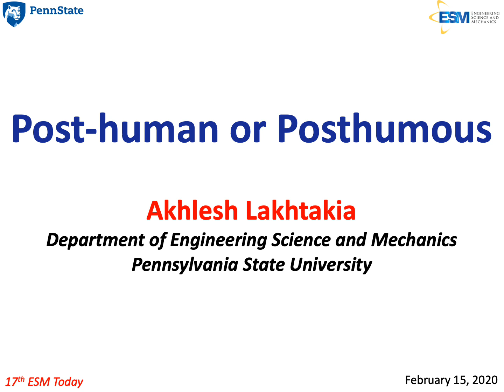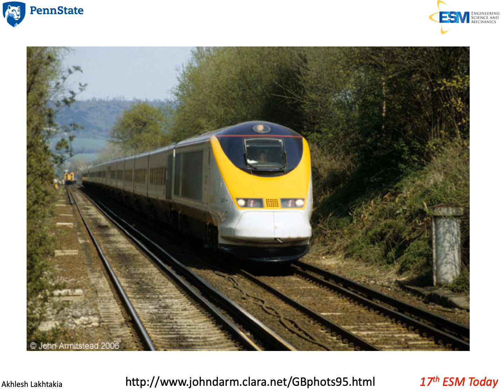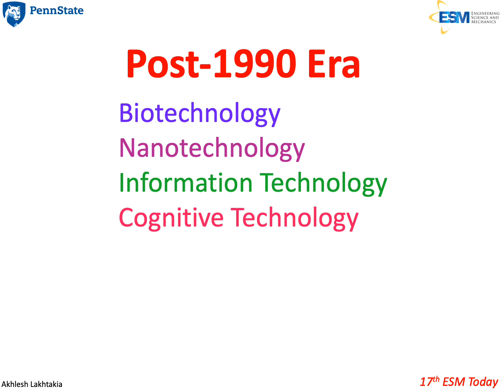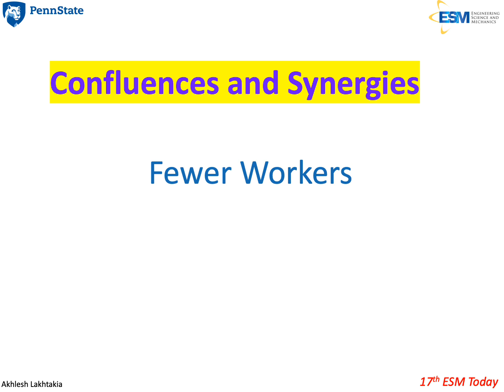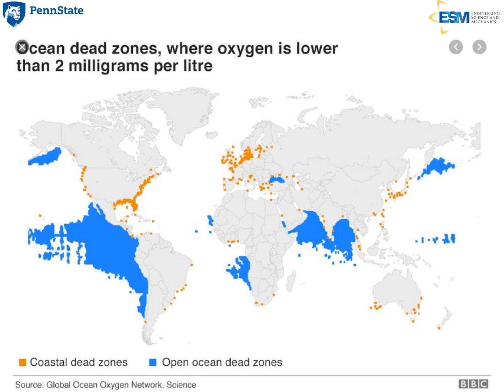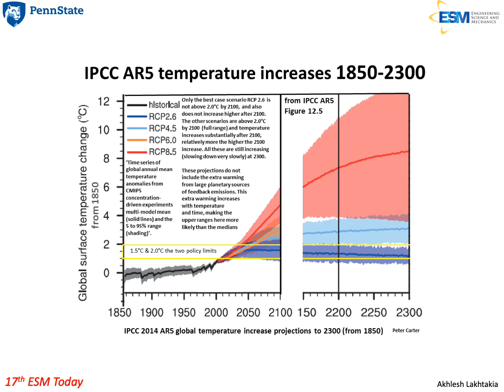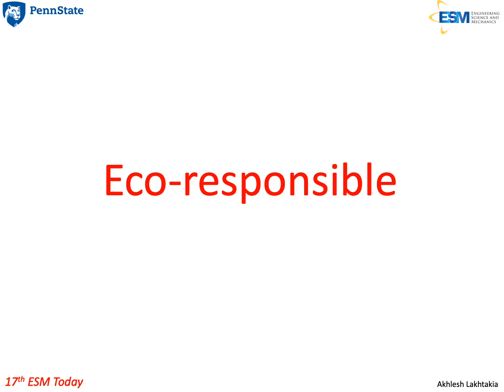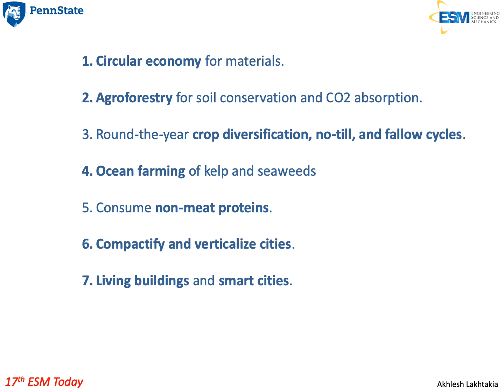Post-human or Posthumous: what lies ahead?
A talk to graduate students of the Department of Engineering Science and Mechanics, Penn State, delivered on February 15, 2020.